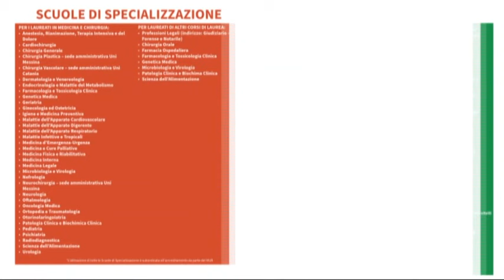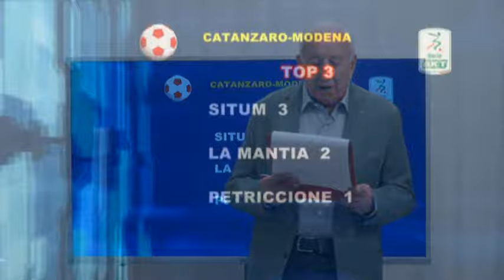RTC Catanzaro Sport 7 Ottobre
Programma settimanale radiotelevisivo di RTC. Puntata con Mario Mirabello, Fabio Migliaccio, Paolo Carnuccio, Antonio Strongoli, Walter Novellino e Franco Iacopino.